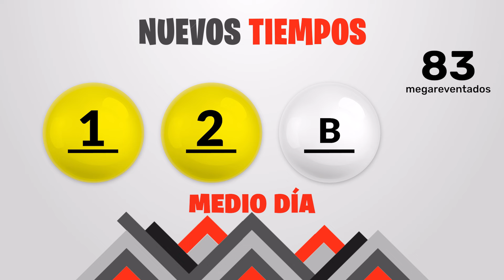Sorteo 1:00pm Nuevos Tiempos y 3 Monazos Medio día del lunes 15 de abril del 2024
Resultados Nuevos Tiempos y 3 Monazos del día Lunes 15 de Abril
Resultados de Nuevos Tiempos lunes quince de Abril de 2024
Resultados de las loterias de Costa Rica del lunes quince de Abril de 2024
Resultados del sorteo quince de Abril
Qué número jugó en nuevos tiempos el lunes quince de Abril de 2024
Qué número jugó en 3 Monazos el lunes quince de Abril de 2024
Sorteo de nuevos tiempos lunes quince de Abril de 2024
Sorteo de las loterias del lunes quince de Abril de 2024
Sorteo Nuevos Tiempos 1:00PM
Sorteo 3 Monazos 1:00PM
Sorteo Premia 2 1:00PM
loterias de Costa Rica del dia lunes 15 de Abril de 2024

Nuevos Tiempos 1:00PM Medio dia
Nuevos Tiempos 1:00PM Medio dia hoy
Nuevos Tiempos 1:00pm Medio dia resultados
Nuevos Tiempos 1:00pm Medio dia resultados hoy

Nuevos Tiempos 1:00pm Tarde
Nuevos Tiempos 1:00pm Tarde hoy
Nuevos Tiempos 1:00pm Tarde resultados
Nuevos Tiempos 1:00pm Tarde resultados hoy

3 Monazos 1:00pm Medio dia
3 Monazos 1:00pm Medio dia hoy
3 Monazos 1:00pm Medio dia resultados
3 Monazos 1:00pm Medio dia resultados hoy

3 Monazos 1:00pm Tarde
3 Monazos 1:00pm Tarde hoy
3 Monazos 1:00pm Tarde resultados
3 Monazos 1:00pm Tarde resultados hoy

3 Monazos 1:00pm Medio dia
3 Monazos 1:00pm Medio dia hoy
3 Monazos 1:00pm Medio dia resultados
3 Monazos 1:00pm Medio dia resultados hoy
Nuevos Tiempos 1:00 PM Medio dia
Nuevos Tiempos 1:00 PM Medio dia hoy
Nuevos Tiempos 1:00 pm Medio dia resultados
Nuevos Tiempos 1:00 pm Medio dia resultados hoy

Nuevos Tiempos 1:00 pm Tarde
Nuevos Tiempos 1:00 pm Tarde hoy
Nuevos Tiempos 1:00 pm Tarde resultados

Nuevos Tiempos 1:00 pm Tarde resultados hoy

3 Monazos 1:00 pm Medio dia
3 Monazos 1:00 pm Medio dia hoy
3 Monazos 1:00 pm Medio dia resultados
3 Monazos 1:00 pm Medio dia resultados hoy

3 Monazos 1:00 pm Tarde
3 Monazos 1:00 pm Tarde hoy
3 Monazos 1:00 pm Tarde resultados
3 Monazos 1:00 pm Tarde resultados hoy

3 Monazos 1:00 pm Medio dia
3 Monazos 1:00 pm Medio dia hoy
3 Monazos 1:00 pm Medio dia resultados
3 Monazos 1:00 pm Medio dia resultados hoy
3 Monazos 1:00 pm Tarde
3 Monazos 1:00 pm Tarde hoy
3 Monazos 1:00 pm Tarde resultados
3 Monazos 1:00 pm Tarde resultados hoy